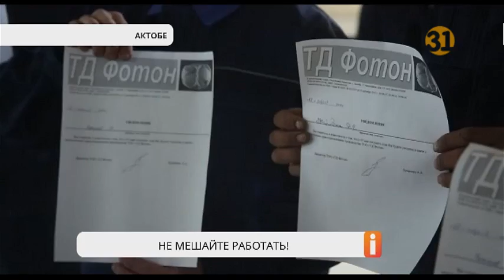Учредители завода газобетонных блоков заявили, что у них отнимают бизнес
В Актобе учредители завода газобетонных блоков заявили, что их бизнес пытаются отнять. Иначе бизнесмены из России никак не могут объяснить тот факт, что их вагоны с сырьем не пропускают к заводу. Предприятие простаивает вторую неделю. Рабочим уже сообщали об увольнении.